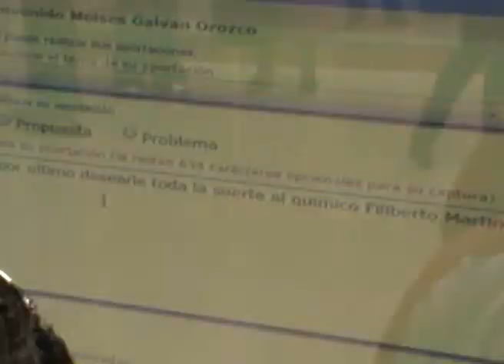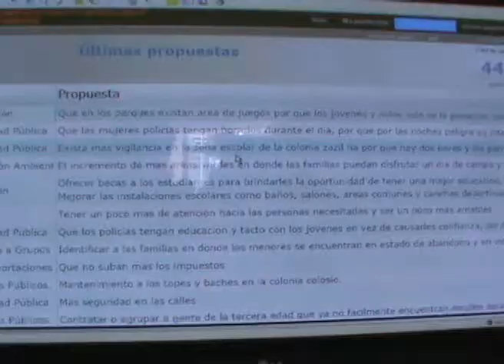Crece participación en Consulta Pública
Playa del Carmen, Q. Roo.- Gobierno que escucha a la gente no comete errores, reconoce el Presidente Municipal Electo Filiberto Martínez Méndez; entrevistado durante su recorrido en las Mesas de Consulta Ciudadana saludó y agradeció las sugerencias, las aportaciones y las demandas ciudadanas para la creación del Plan de gobierno